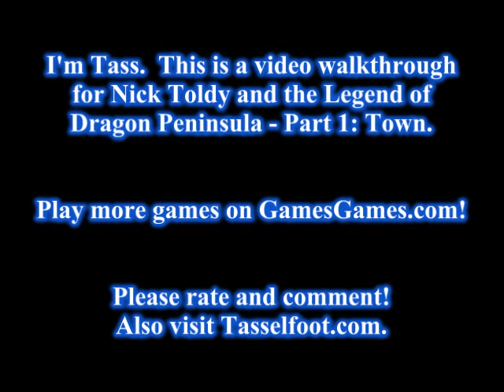Nick Toldy and the Legend of Dragon Peninsula Walkthrough - Part 1 - Town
This is a video of me, Tasselfoot, beating Nick Toldy and the Legend of Dragon Peninsula.